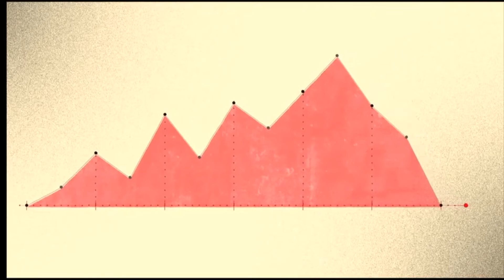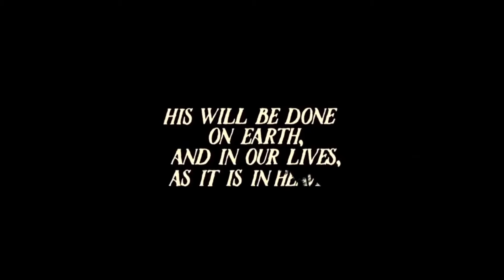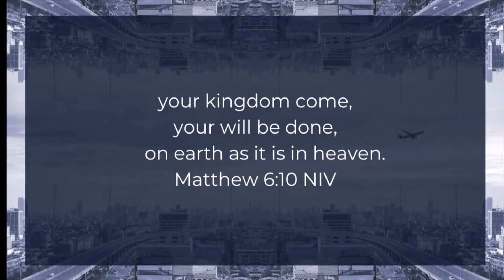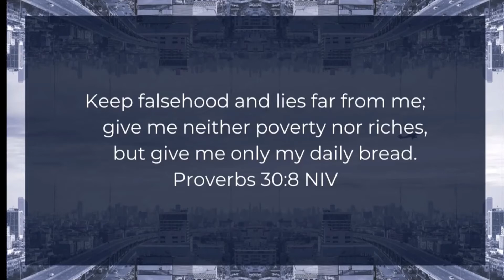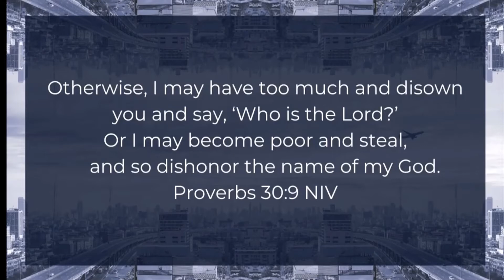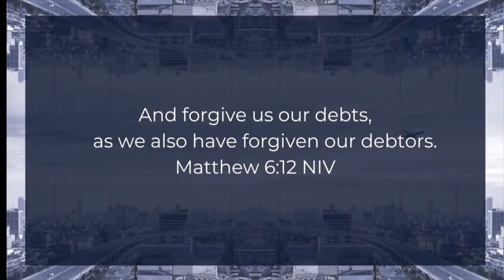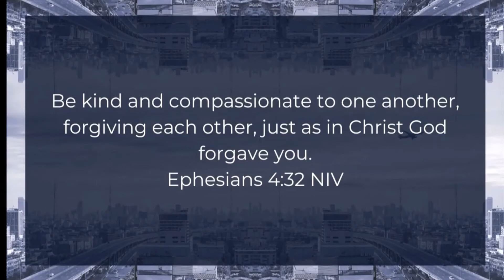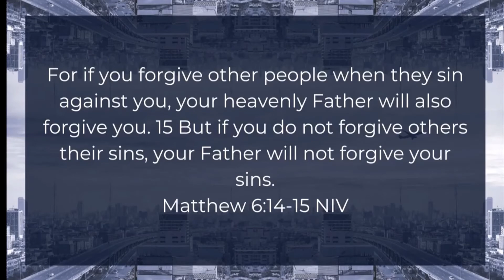Pray Whaaaat Week 2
Everyone knows how to pray, right? Many of us were taught when we were kids and have been praying for decades. Jesus' disciples were in the same boat. They had been praying since they were kids, but when they heard Jesus pray, something was different. They approached and asked, "Teach us to pray" and Jesus agreed. Join us as we set our assumptions of prayer aside and allow Jesus to get to the heart of prayer. What He says may surprise you, but if practiced, will bless you.